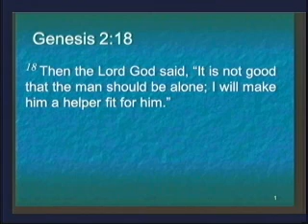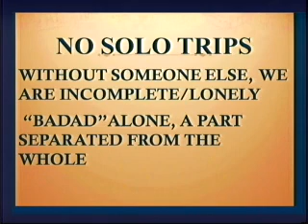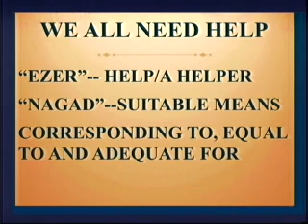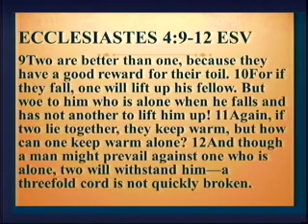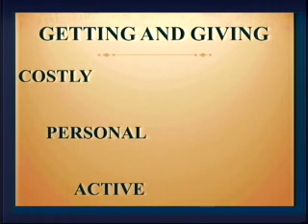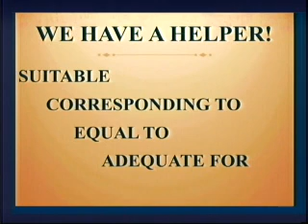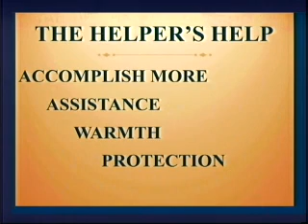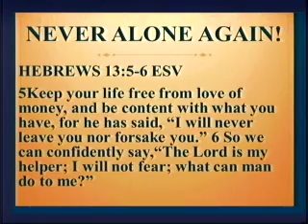Strength for the Journey